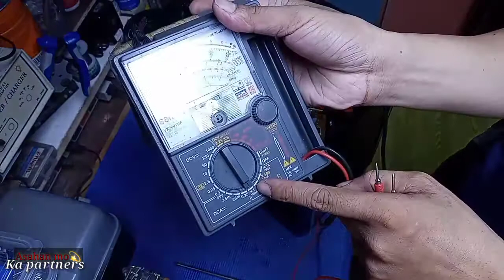coffee maker Repair(Asahi CM-033) | not heating problem/good display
sa videong ito pinapakita ko sa inyu kung paano madaling ayusin ang asahi coffee maker na hindi gumagana ang heating Evapurator piro good ang didgital display.